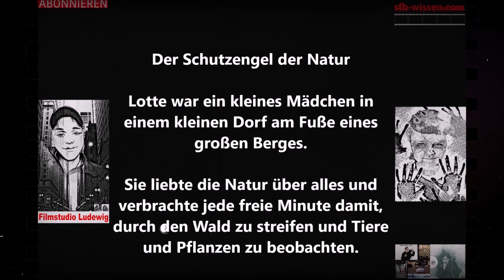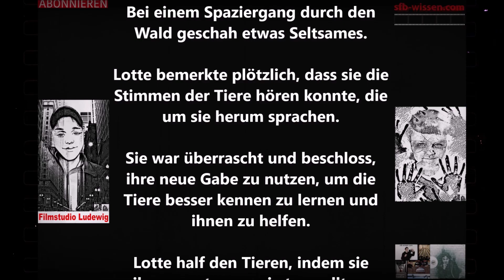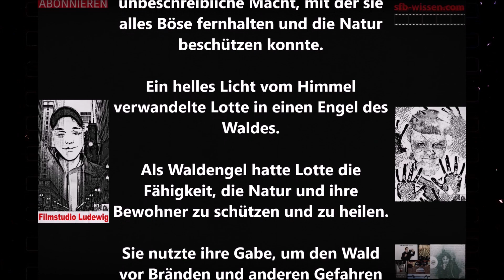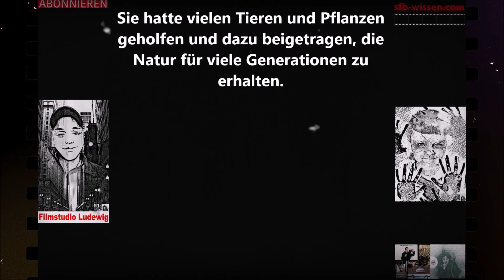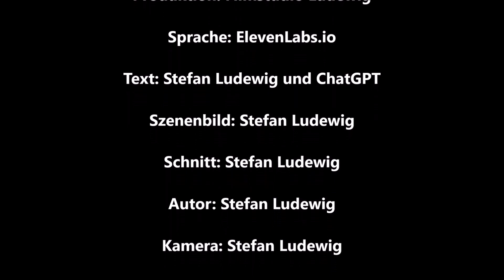Die magische Verbindung I Natur und Schutzengel in einer Geschichte I Hörspiel